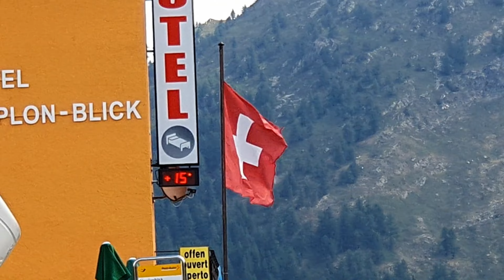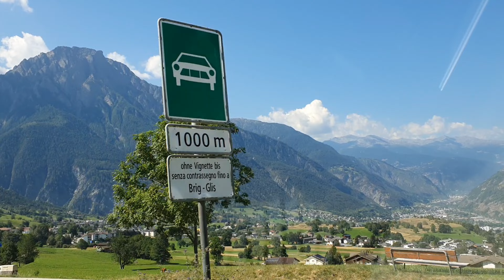SIMPLON PASS SWITZERLAND. puncak dengan ketinggian 2000m diatas permukaan laut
The Simplon Pass is a high mountain pass between the Pennine Alps and the Lepontine Alps in Switzerland. it connects Brig in the canton of Valais with Domodosola in Piedmont. the pass itself and the villages on each side of it, such as Gondo are in Switzerland#switzerland